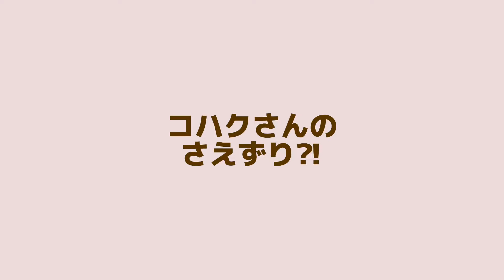【コハクさんとの朝】鳥との暮らし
動画をご覧いただき、ありがとうございます。心温まるお言葉もうれしく読ませていただいてます。

■Profile
・名前　Kohaku Kevin Tokura（コハクちゃん）
・種類　オカメインコ・ノーマル・パール♂
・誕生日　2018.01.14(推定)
・得意技　歌とおしゃべり
・好きな人…パパちゃん
・友だち…ママちゃん

■Instagram(@mainichi_kohakuiro)【動画中心の投稿。オフショットなど】

■ 主な使用音源
OtoLogic様
効果音ラボ様
DOVA-SYNDROME様

【PR】以下、アソシエイトリンクが含まれます
Amazonに「まいにち、こはくいろ。」のページができました！

コハクが使っているもの、食べているもの、本など
幅広く紹介していますのでご参考にしていただけたら嬉しいです。